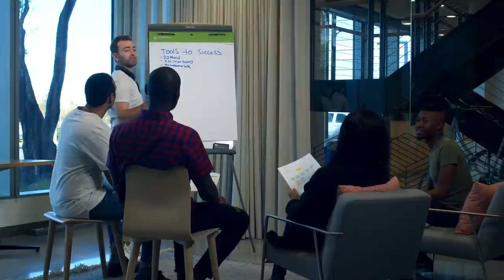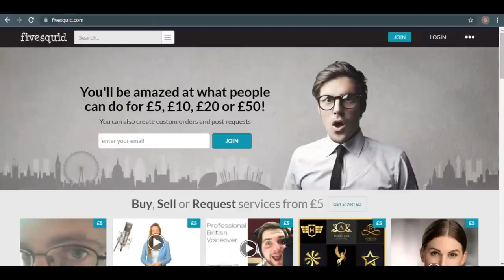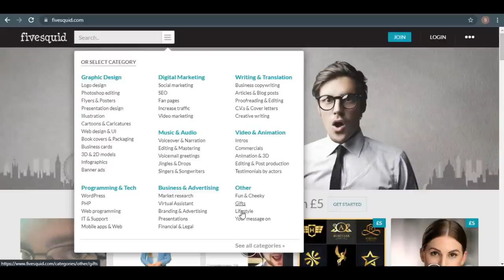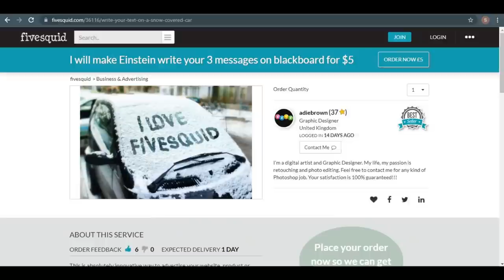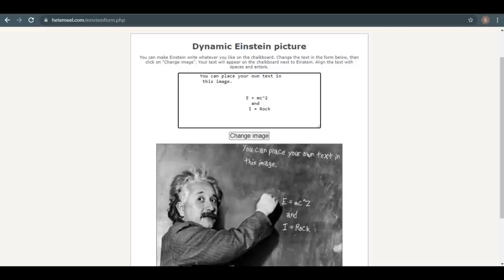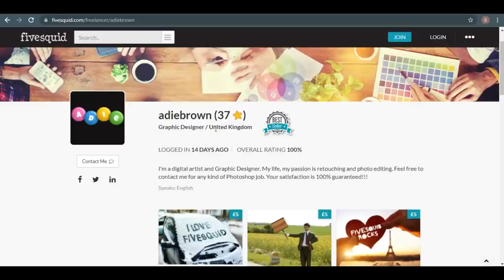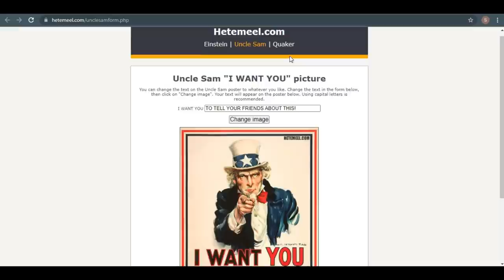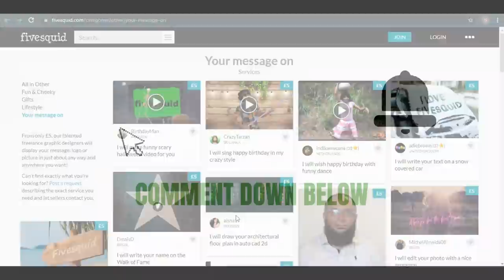Get Paid Every 10 Seconds $5.00 (Make Money Online 2022)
In this video, I will show you how to get paid every 10 seconds $5.00. This is perfect for beginners. This method is available worldwide. This is a tutorial on how to make money online. Disclosure:
WE ONLY RECOMMEND TOOLS WE HAVE PERSONALLY USED. Everyday Money.

LEGAL:
Any earnings or income representations are aspirational statements only of your earning potential. There is no guarantee that you’ll receive the same results or any results at all for that matter. Your results will depend entirely on your work ethic, experience, etc. As always there is a risk with any business. We are not a financial advisor and nothing in this video should be considered legal advice.